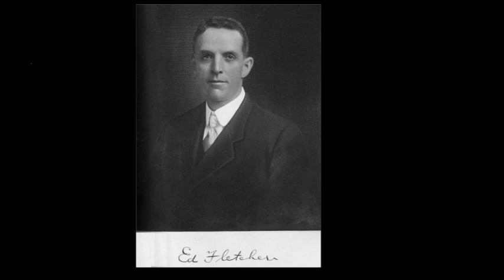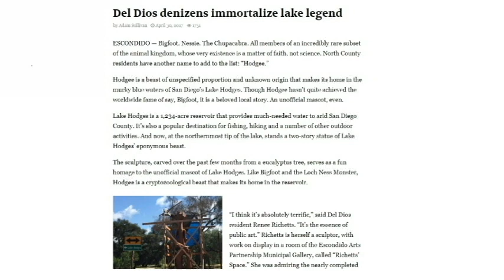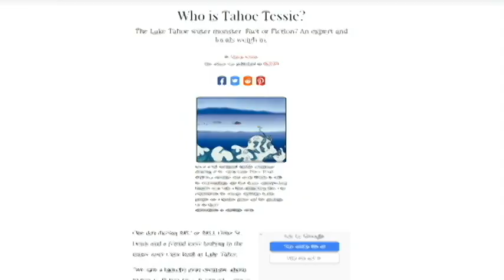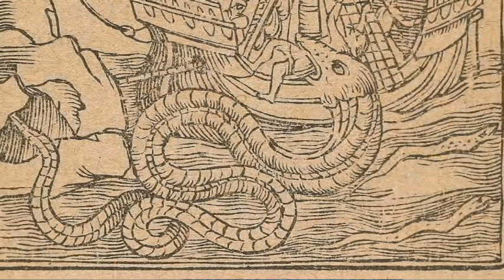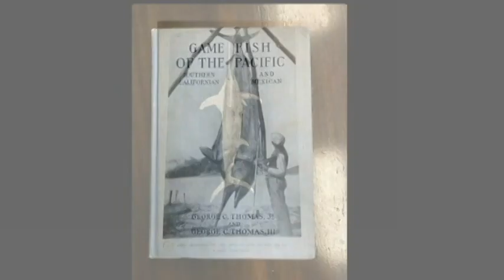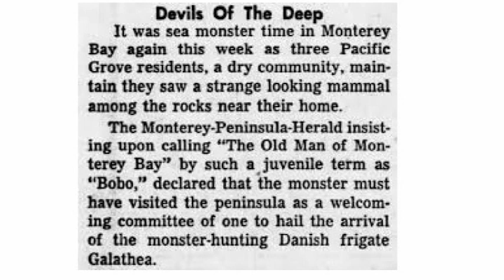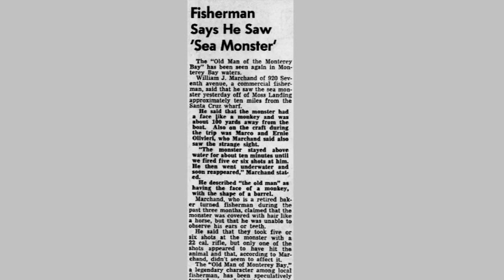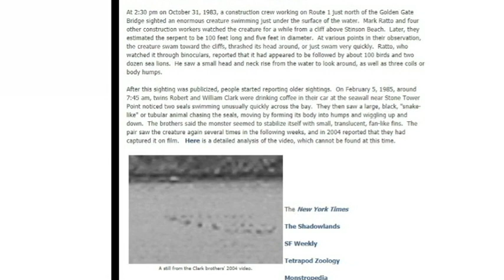California Lake Monsters and Sea Serpents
Do you believe that there are unknown creatures lurking in the depths of our lakes and oceans? The answer of course is, yes! Mainstream science discovers new species each year. And yet, some creatures still remain very  elusive.  Among these are lake monsters and sea serpents. Lakes and oceans across the United States and the world contain mysterious creatures that have yet to be identified by scientists. And the state of California is filled with them.

California alone has several lakes which have produced many reports of strange lake monsters. And you may be surprised to hear that the California coast is one of the leading producers of sea serpent reports in the world. These reports have been occurring for more than 100 years and yet, nobody knows what they are!

This video presents the baffling but true stories of several lakes in California which are believed to contain strange creatures. Lizzie of Lake Elizabeth, Elsie of Lake Elsinore, Hodgee of Lake Hodges, Tessie of Lake Tahoe...and more! Most startling are the dozens of reports of giant sea serpents up and down the California coast. Many of these reports are extremely well-verified, coming from highly credible witnesses who have put their sterling reputations on the line by coming forward with their own eyewitness accounts.

What do these creatures look like? How big are they? How often are they seen? The answers might surprise you. One thing seems certain, very large creatures exist on our planet that have yet to be discovered and identified.

High strangeness is at your fingertips. Are you ready to have your own encounter with the unknown? If you would like to explore more about lake monsters, sea serpents and other strange mysteries in California, check out "Supernatural California: A Golden State Guide." Your adventure is waiting!